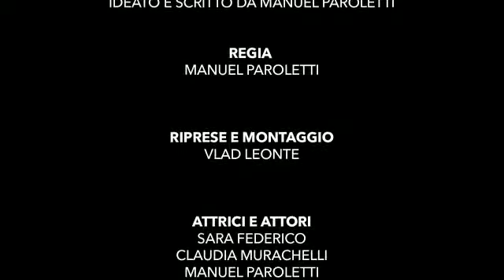Spot Giuffra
Outlet Casa